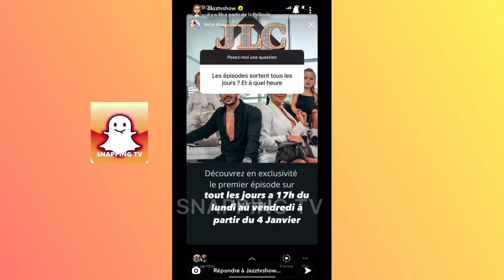JAZZ A MAL AU COEUR 😢 CAR CHELSEA VEUT UNE PETITE SŒUR !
Jazz et Laurent ne sont pas encore réconciliés et Chelsea veut une petite sœur !